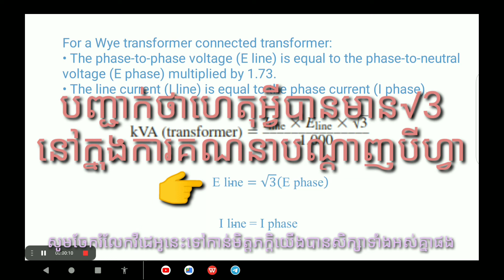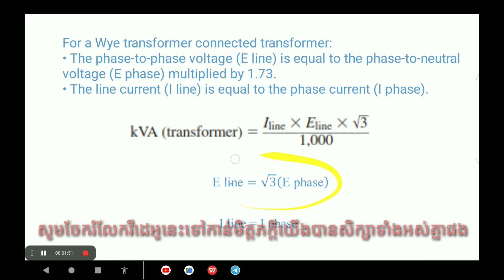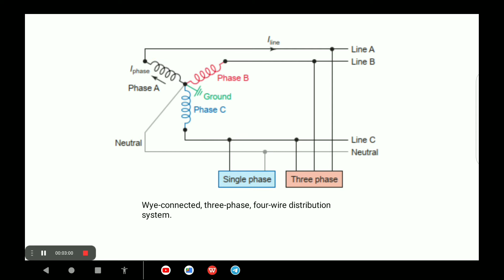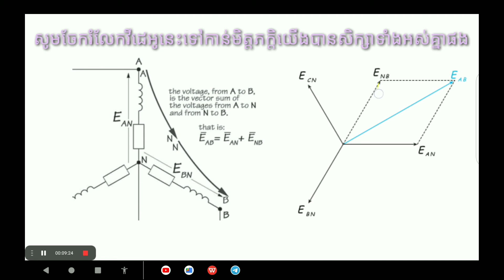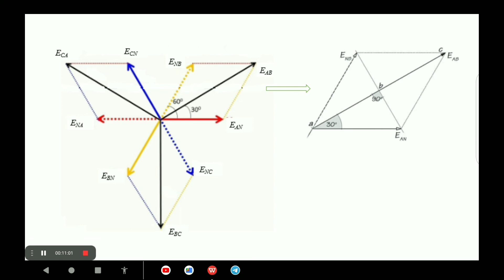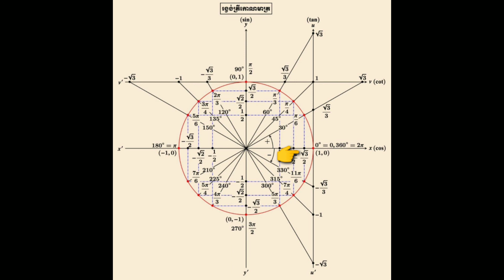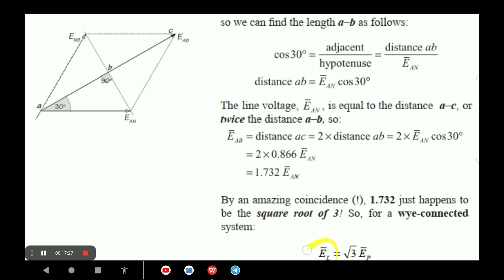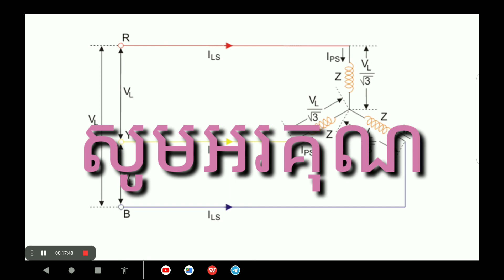មេរៀនត្រង់ស្វូ, transformers connection